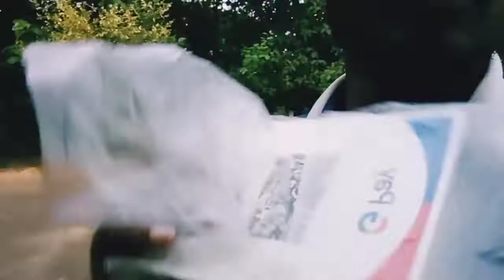Google pay QR standing Google Pay accept here sticker | Aaj bahut matrial Mila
Google pay QR standing Google Pay accept here sticker | Aaj bahut matrial Mila ‎@Biswajit Patra

hello 🙋🏻‍♂️ friend is video mein Maine AAP Sab Ko Chhota Sa discuss Kiye Hain mere pass work karne ka sab material khatm ho gaya tha mujhe bahut Mila is Sab ke bare mein is video mein Maine discuss kiye video ko pura Dekhen channel per naya ho please subscribe Karen sath rahe support Karen thank u ❤️🙏